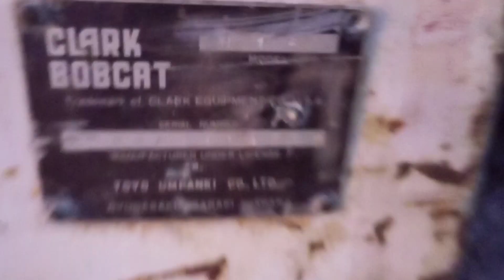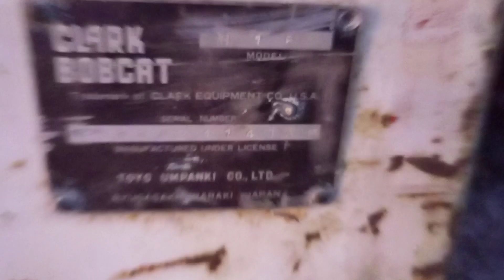(Đã bán))Bobcat mini giá 1x.tr 0903003900